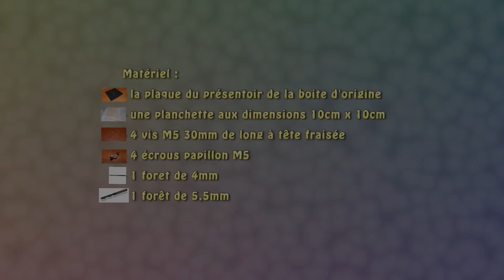support sac à dos pour gopro